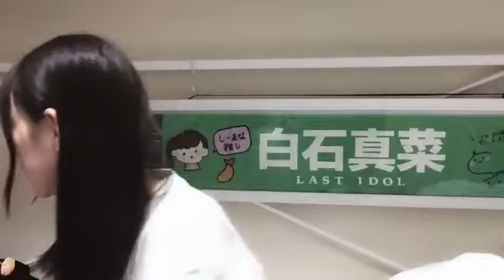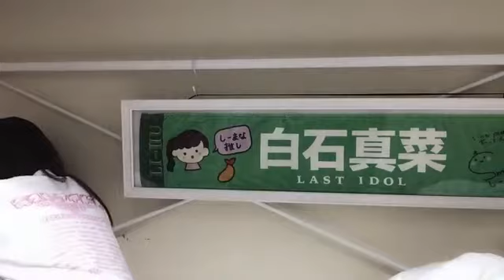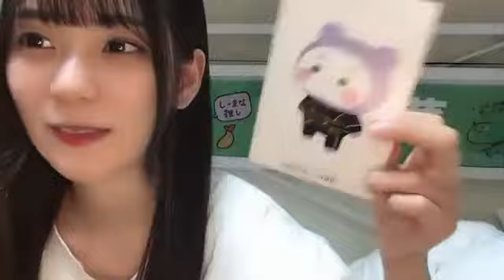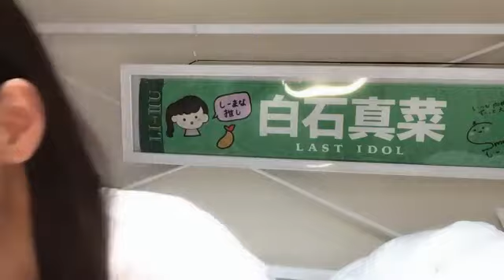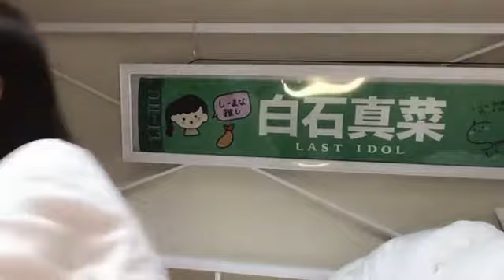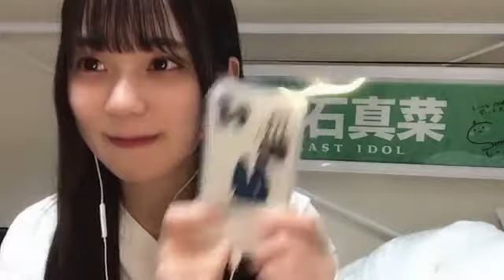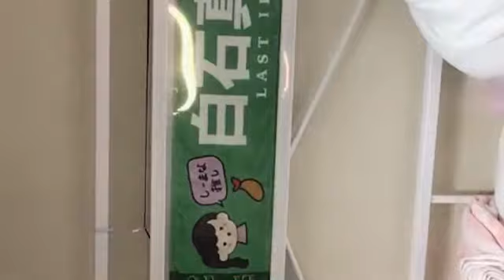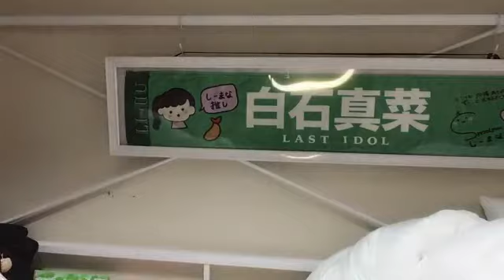[시라이시 마나 / 白石 真菜] 2022.07/03 (SHOWROOM)